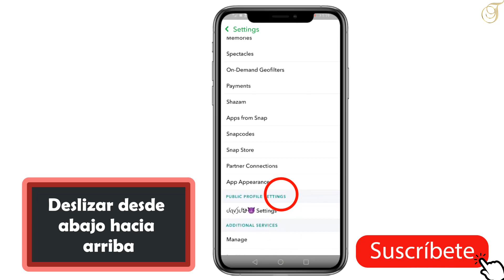Como poner Snapchat en negro iPhone (Snapchat modo oscuro)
En este tutorial descubriremos Como poner Snapchat en negro iPhone  (Snapchat modo oscuro)

Como poner Snapchat  en modo oscuro?
¿quieres poner Snapchat en modo oscuro? Snapchat es una de las aplicaciones de chat favoritas de los usuarios, ya que tiene muchas características interesantes. No sólo tu snap, todo lo que envías en Snapchat se borra automáticamente después de 24 horas. Snapchat publica nuevas actualizaciones y características con mucha frecuencia.
Porque poner el modo oscuro en Snapchat (como poner modo nocturno Snapchat)
El Modo Oscuro es una de las últimas prestaciones de moda en la industria tecnológica. Muchas aplicaciones de medios sociales como YouTube y Twitter tienen incorporado el Modo Oscuro. Aplicaciones como Instagram y Pinterest se irán con el Modo Oscuro incorporado , También en Snapchat,  el Modo Oscuro de Snapchat en modo de test llega a algunos usuarios en espera de que se generaliza para todos los usuarios muy próximamente, nuestro canal adelanta a todos los de más e te muestra cómo poner tu Snapchat en modo oscuro cuando se actualiza la app en tu Smartphone.
En este tutorial, le mostraremos Como poner Snapchat en negro iPhone  (Snapchat modo oscuro) en unos simples pasos, siga este video hasta el final y aprenda a poner Snapchat  en modo oscuro.
como poner el modo oscuro en Snapchat iphone ?
Aquí se explica como poner modo oscuro en Snapchat paso a paso:

1- Lo primero que tienes que hacer es verificar se tu Snapchat esta actualizado
2-Abrir PlayStore, y escribir Snapchat en la barra de búsqueda.
     3-Pulsar Actualizar, si tienes la app actualizada pulsar abrir
    4- Pulsar en la imagen de tu perfil
    5- Pulsar configuración
    6- Deslizar hacia abajo y pulsar apariencia de la aplicación
    7- Pulsar activar el modo oscuro
Así se explica como poner Snapchat oscuro (Como activar modo nocturno de Snapchat)
Si tiene alguna pregunta sobre el tema “como poner modo oscuro en Snapchat 2021”, no dude en publicarla en los Comentarios
Este Tutorial está terminado, espero que te haya sido de mucha utilidad y que hayas aprendido a como activar modo oscuro en Snapchat
Tuto : Como poner modo noche Snapchat
- Cómo activar modo oscuro en Snapchat en Iphone
- como poner modo oscuro Snapchat

como poner el modo oscuro en Snapchat,
como poner modo oscuro en Snapchat,
como poner Snapchat oscuro,
cómo activar modo oscuro en Snapchat,
como poner modo noche Snapchat 2021,
activar modo noche Snapchat,
Como activar modo noche en Snapchat,
como poner modo nocturno Snapchat,
cómo poner Snapchat en modo negro,
modo oscuro snap 2021,
como poner snapchat en negro iphone,
Snapchat modo oscuro,